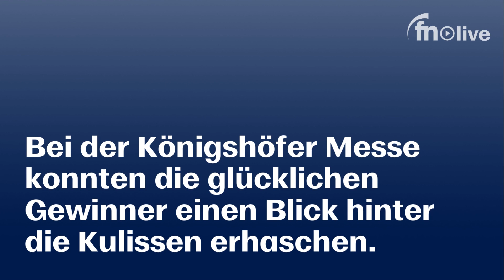So sieht es hinter den Kulissen der Königshöfer Messe aus - by Fränkische Nachrichten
Bei strahlendem Sonnenschein und spätsommerlichen Temperaturen war alles angerichtet für die Messetour der besonderen Art und das war wortwörtlich eine unbezahlbare Erfahrung: Durch eine Auslosung bekam eine bunt gemischte Gruppe Einblicke in die Königshöfer Messe, die man nicht kaufen kann.